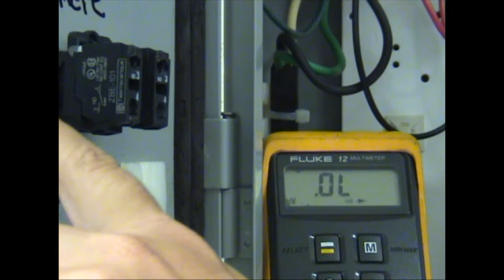Électricité - Vérification d'un bouton-poussoir modulaire (N.O)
Série de 1 de 3 sur les boutons-poussoirs de type modulaire de la compagnie Télémécanique.